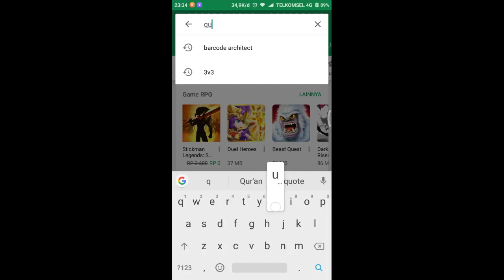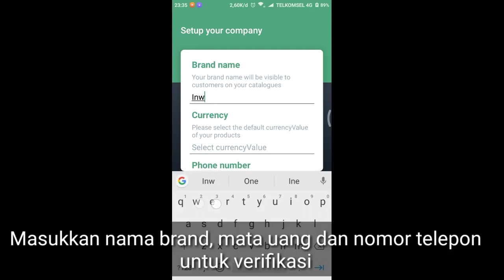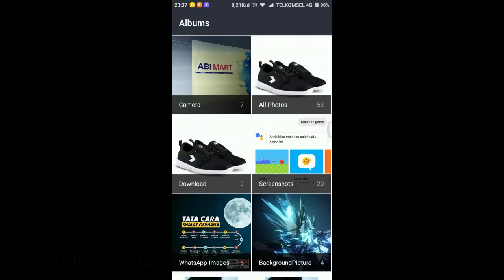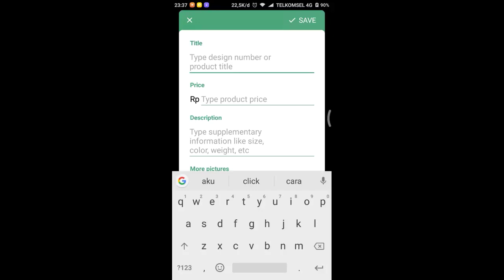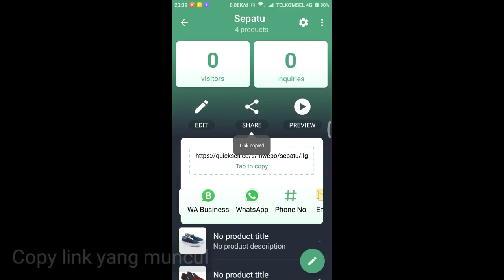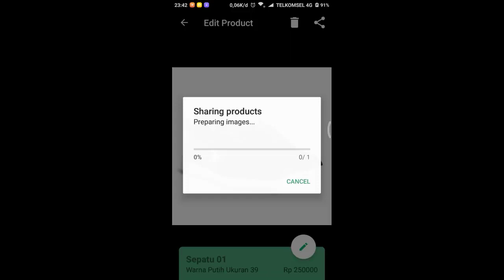Cara Membuat Katalog Online di Android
Video by Revan